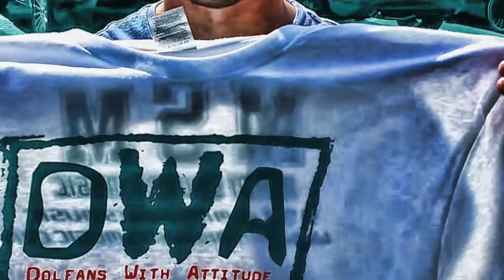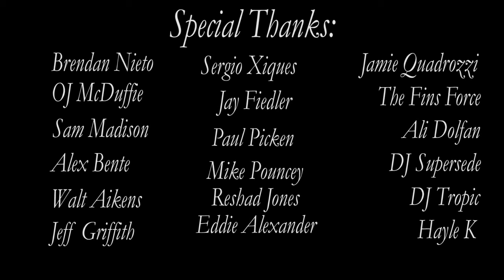"Back Next Week" DOCUMENTARY **Miami Sports Music** SoLo D 2016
Watch "Back Next Week" the documentary presented by Miami Sports Music.
Narrated By Stephen D DanielsDaniels
Videography by Red Baron
Executive Produced by SoLo D LaMusica
Featuring appearances by:
Sam Madison
OJ McDuffie
Brendan Nieto
DJ Khaled
Walt Aikens
Jeff Griffith
Sergio Xiques
Jay Fiedler
Paul Picken
Mike Pouncey
Reshad Jones
Eddie Alexnder
Jamie Quadruzzi
The Fins Force
Ali Dolfan
DJ Supersede
DJ Tropic
Hayle K
Special thanks to:
NoVa Dolfans
California Dolfans
Valley Finatics
Dolfans NYC
The Deep End
The Phinstones
Finsiders
Phinsticky
West 25
East 22
On the Fin Side
Miami Dolfan Bandits
Die Hard Dolphin Fans
Dolfan Gorrillas
Dolfan Maniacs
Miami Sports Music By Solo D

Part 1 of the Miami Sports Music Journey... Come take a look...